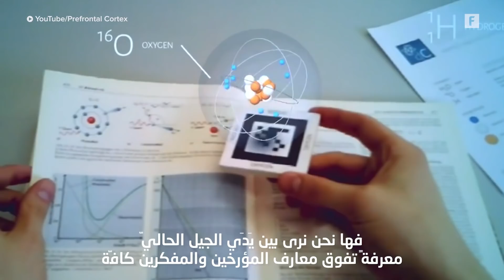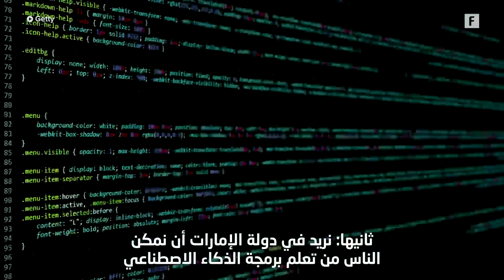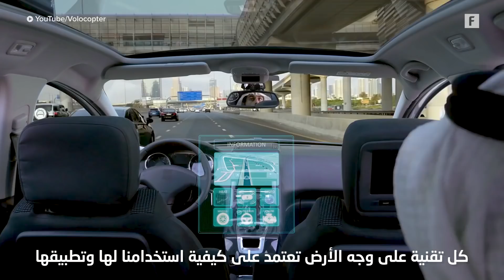مقابلة خاصة لمرصد المستقبل مع أول وزير للذكاء الإصطناعي في العالم معالي عمر سلطان العلماء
مقابلة مرصد المستقبل مع معالي عمر بن سلطان العلماء، أول وزير للذكاء الاصطناعي.

مرصد المستقبل هو منصة علمية عالمية لاستشراف المستقبل تعمل على تغطية آخر ما توصل له
العلم والتكنولوجيا باللغة العربية بشكل يومي.